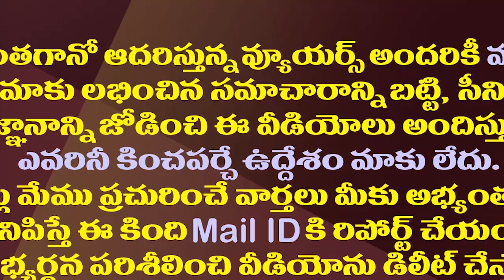టార్గెట్ పవన్..వైసీపీ ఎమ్మెల్యే ఇంటికి ఆర్జీవీ| Ram Gopal Varma Meets YCP MLA Dwarampudi At Kakinada